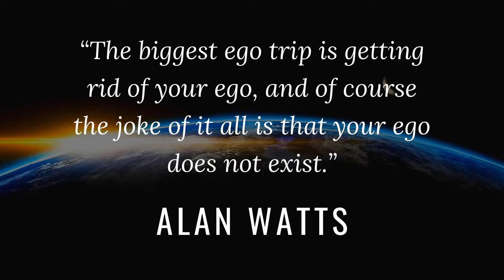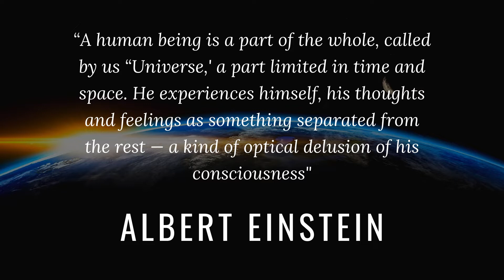What Is the Ego Mind? And How It Functions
In this video I explain what the ego is and how it is designed to function.